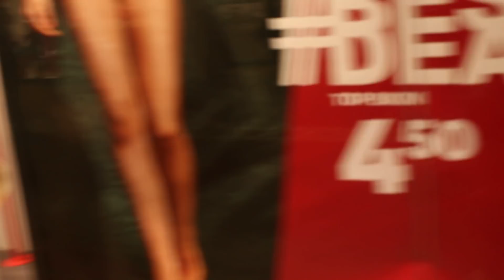vlog in gelateria a Tarcento e al centro commerciale Città Fiera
spero che questo video vi sia piaciuto come sempre
Fermo Posta a nome di Catalano Maria Grazia via Carnia Libera 1944 39 Tolmezzo (Udine)